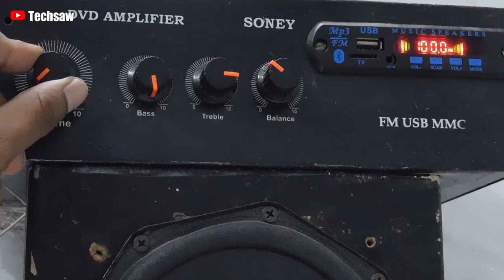Mini FM Transmitter 100Mhz | Fixed Frequency No Coil Used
Hi Friends, Today In This Video I Have Shown Mini FM Transmitter 100Mhz | Fixed Frequency No Coil Used